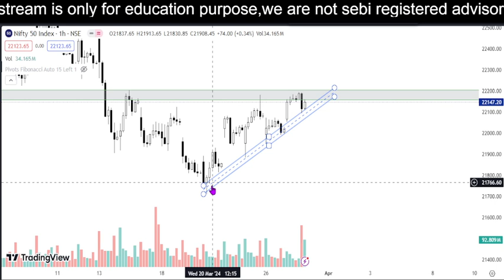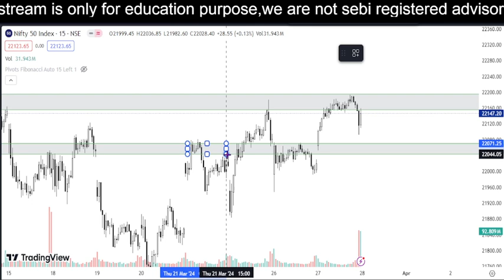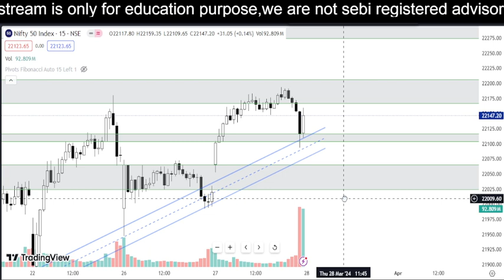expiry analysis nifty 50 | daily | market vs traders